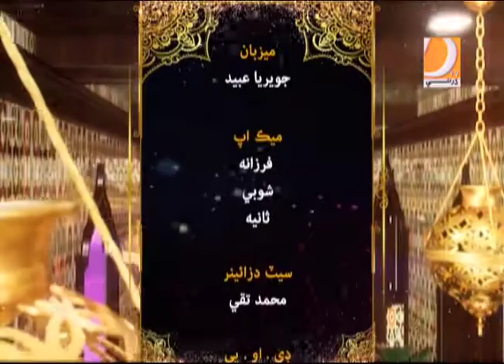Ramzan Mehrban Iftar Transmission 24 5 2018